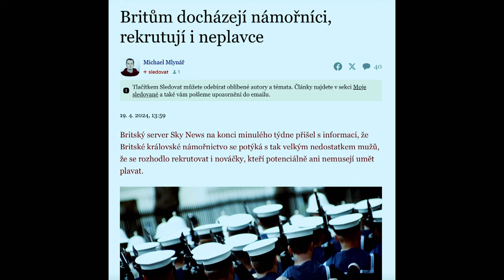Stalo se - Show Jana Krause 24. 4. 2024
Jan Cina, Edita Vojtková, Josef Maršálek, Petr Tejml.

Pozvání do tohoto dílu Show Jana Krause přijali herec Jan Cina, módní návrhářka Edita Vojtková a Josef Maršálek a Petr Tejml, slavný cukrář a jeho partner, chovatel morčat.

👉 PODPOŘTE EMILA! 😉